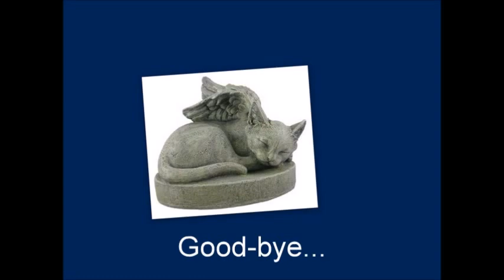Trempealeau Region Alley Cat Society: Mourning the Loss of a Pet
Anyone who has ever had a beloved pet knows what it feels like to have to let them go.  It can be very heartbreaking and Trempealeau Region Alley Cat Society (T.R.A.C.S.) knows that all too well.  As a trap, neuter, rescue, non-profit organization, T.R.A.C.S. understands the loss of a pet and sympathizes with you.  May the memory of your beloved animal comfort your heart.